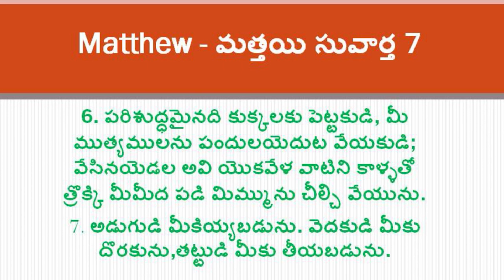పరిశుధాత్ముని యొక్క ఆశీర్వాదం | 6-6-2022 |సిస్టర్ మేరీ రత్నం గారు YEHOVAH AGNI MINISTRIES | KHAMMAM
HDFC BANK .
KHAMMAM, GANDI NAGAR BRANCH.
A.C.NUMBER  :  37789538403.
IFSC CODE  :  SBIN0018898
SWIFT CODE :  SBININBB134
  KHAMMAM.